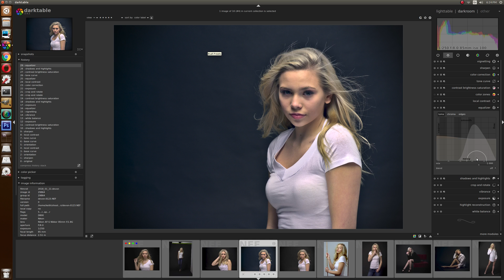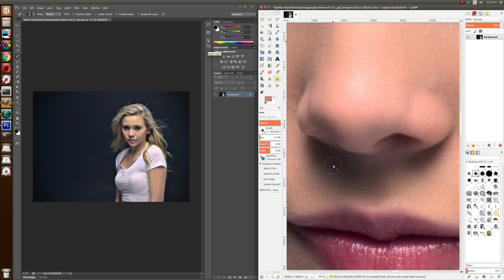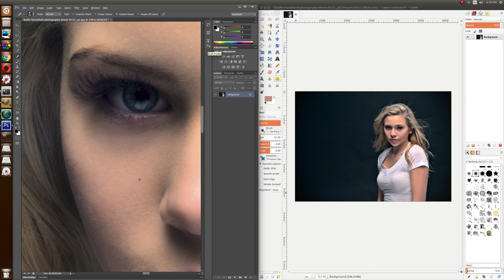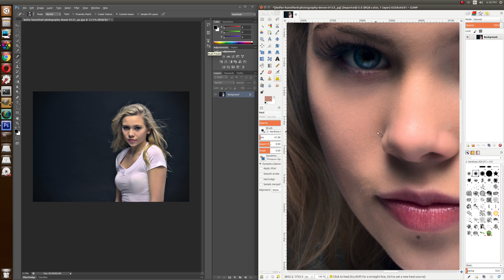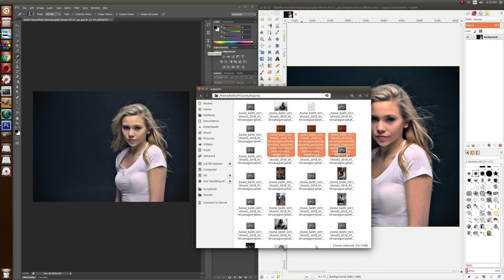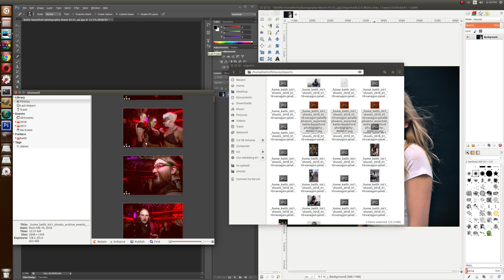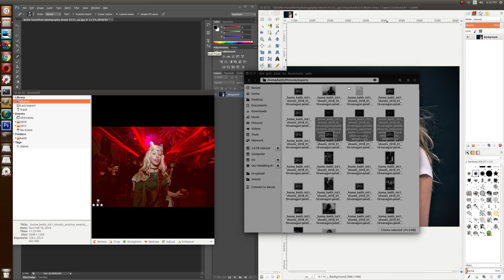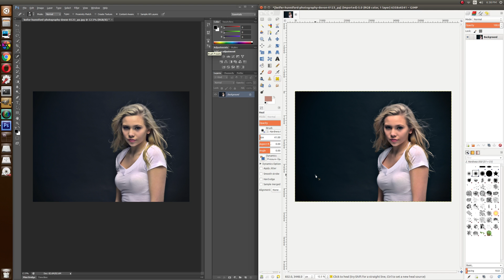GIMP and Photoshop 6 Healing Brush Comparison..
.. and general random thoughts.  Photoshop and Gimp side by side on Ubuntu.. and a rant about Ubuntu 17.10 thrown in for luck.